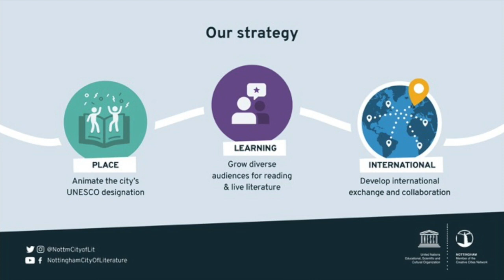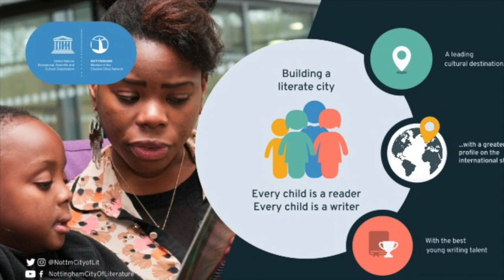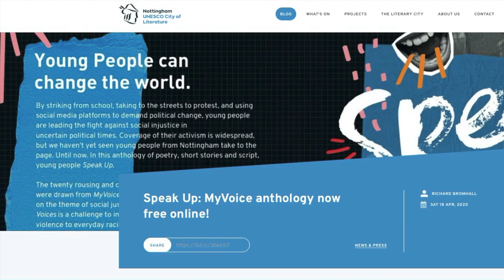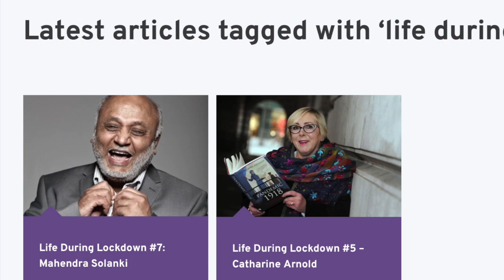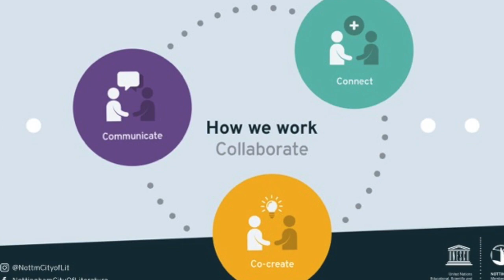Creative Pathways - Nottingham UNESCO City of Literature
This video is about Nottingham UNESCO City of Literature for the Creative Pathways programme.